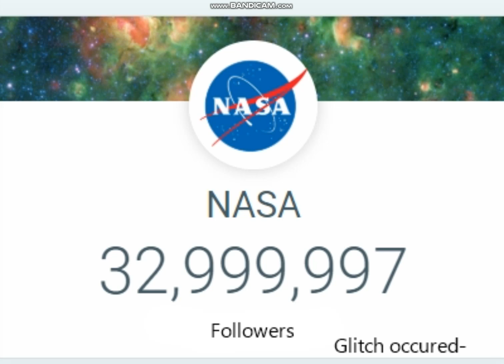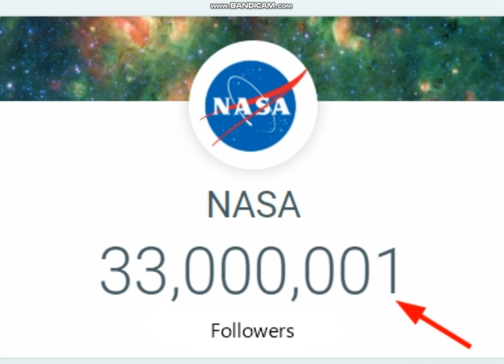NASA Hitting 33 Million Subscribers (On Twitter)